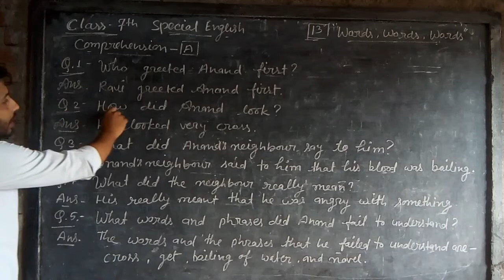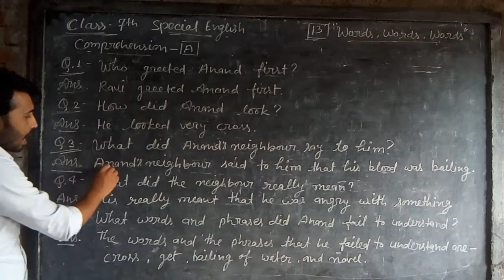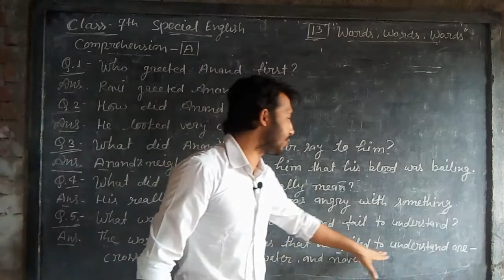CLASS 7TH SPECIAL ENGLISH LESSON 13 "WORDS WORDS WORDS" COMPREHENSION (Q1-Q5)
CLASS 7TH SPECIAL ENGLISH LESSON 13 "WORDS WORDS WORDS" Hindi explanation

CLASS 7TH SPECIAL ENGLISH LESSON 13 "WORDS WORDS WORDS" COMPREHENSION A (Q1-Q5)

CLASS 7TH SPECIAL ENGLISH LESSON 13 "WORDS WORDS WORDS" WORD-POWER Solution